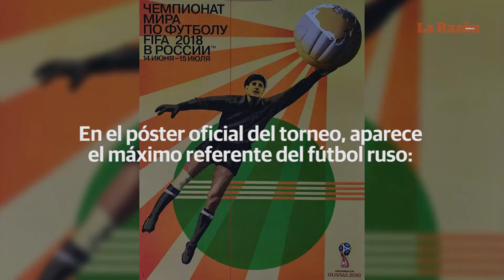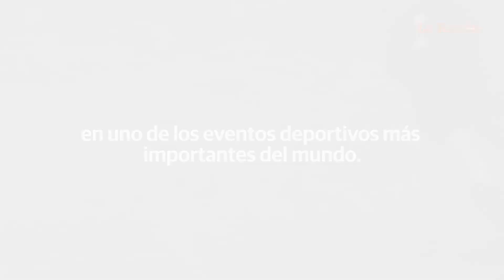Lev Yashin protagoniza póster oficial de Rusia 2018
La última imagen promocional del Mundial de Rusia 2018 ya fue revelada. En el póster oficial del torneo aparece el máximo referente ruso del fútbol: Lev Yashin